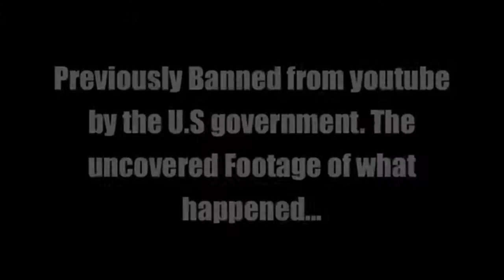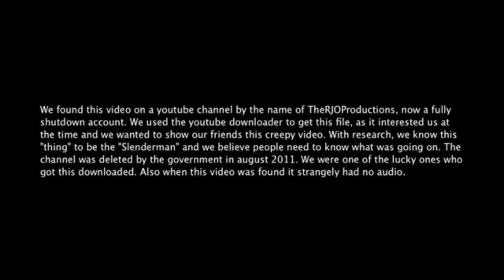Real Life Myths and Legends-Slender Man sighting caught on tape! [HD]